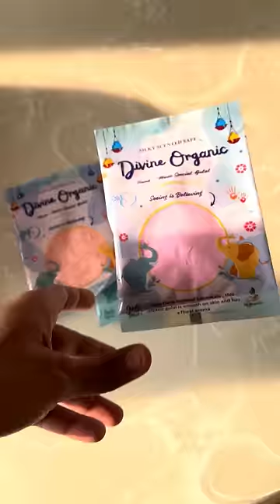I MADE CRAZY BALL AT HOME 😱🤯